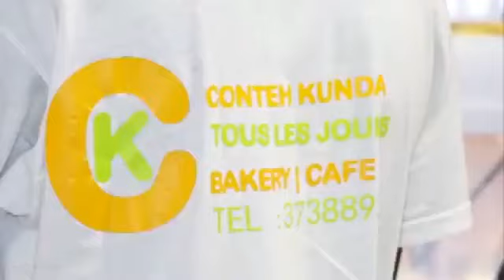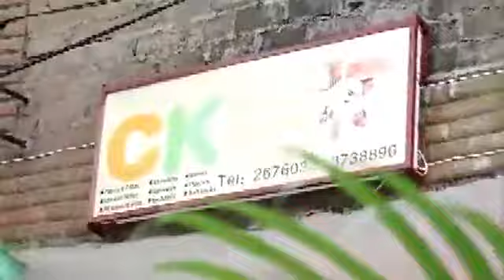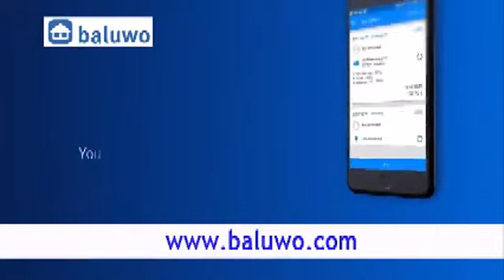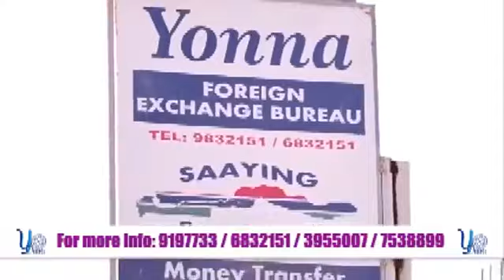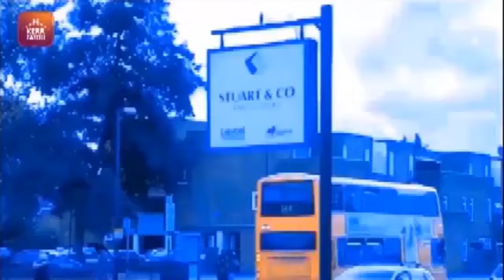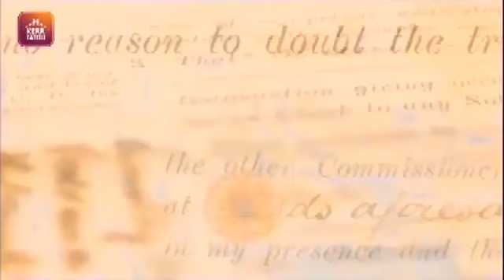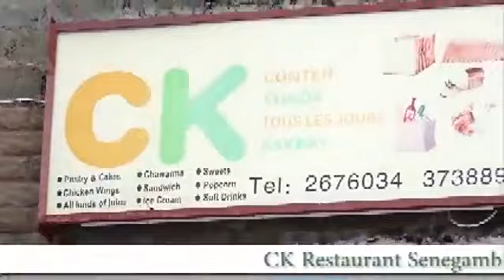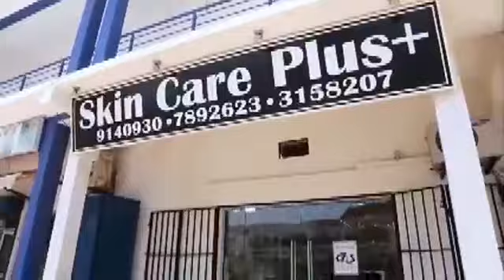TRRC: 06-05-2021 Fatou Jagne Senghore testifies